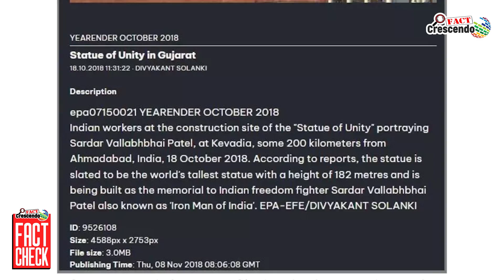स्टैच्यू ऑफ यूनिटी में नहीं पड़ी है दरार, 2018 की तस्वीर झूठे दावे से वायरल